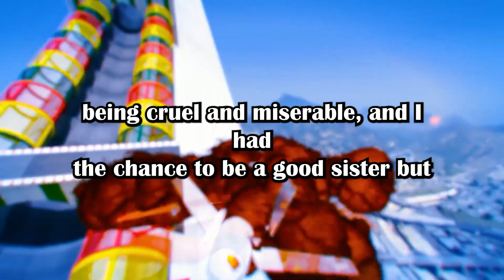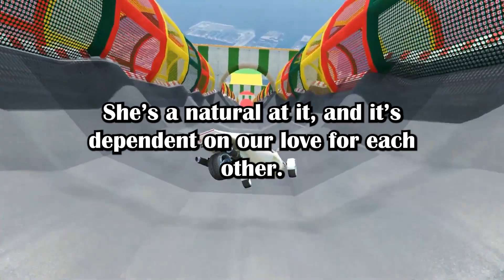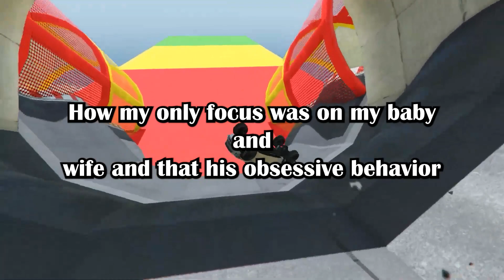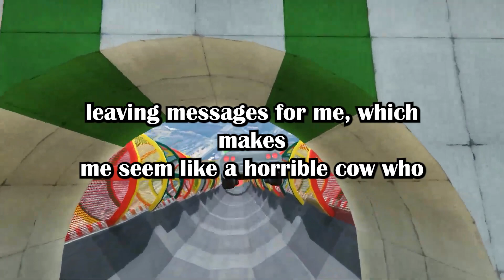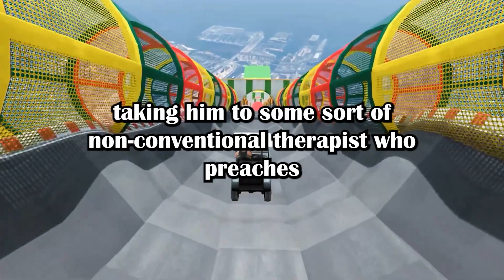OP's Entitled Stepmom Demands OP To Stop Breastfeeding Because Of Her Brother.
Entitled stepmother wants me to stop breastfeeding (u/PossibilityOk6475 in r/entitledparents)

Gameplay by @DopeGameplays